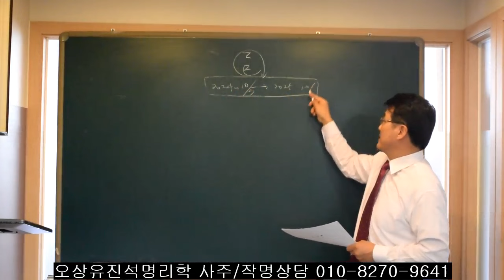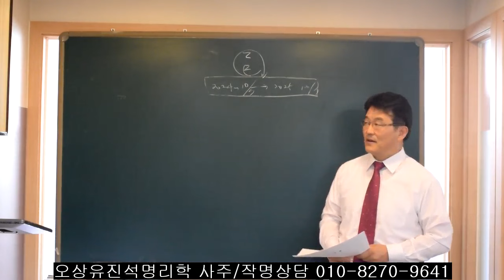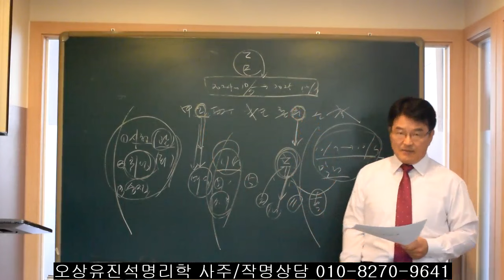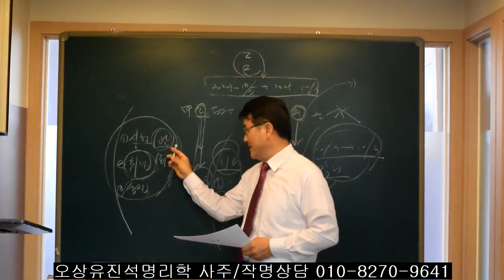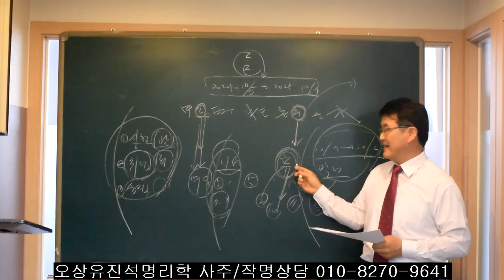2025년 을사년에 운이 좋은 일간 2개는? 오상유진석명리학강의